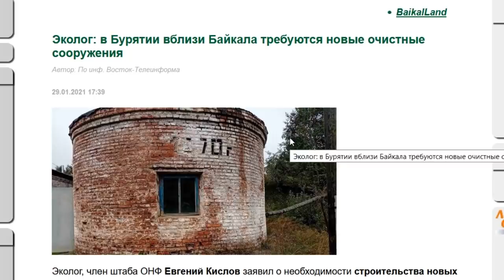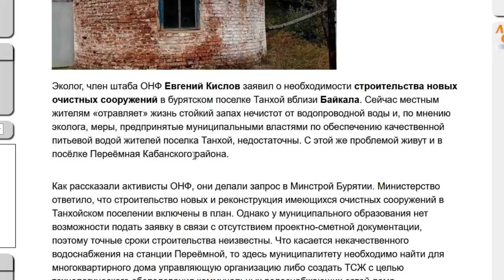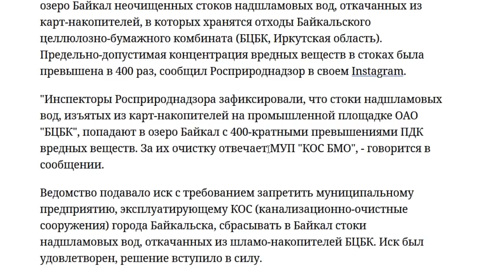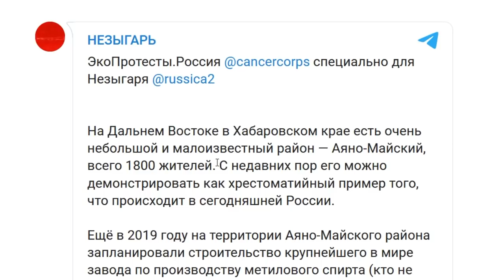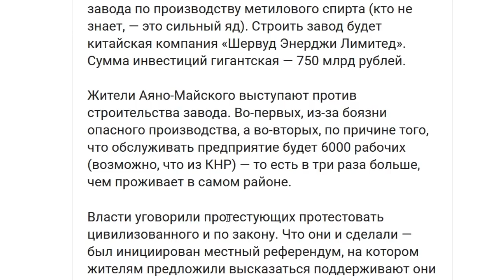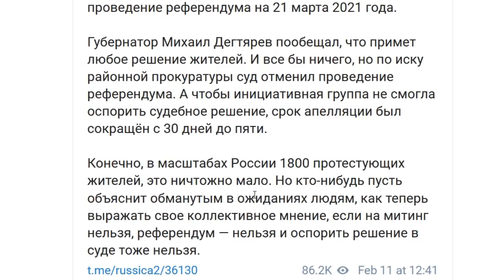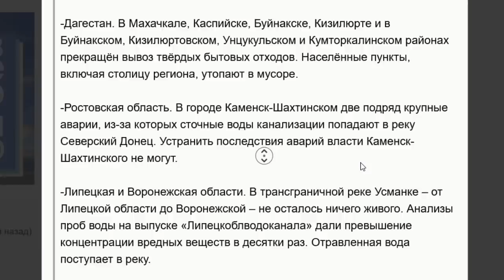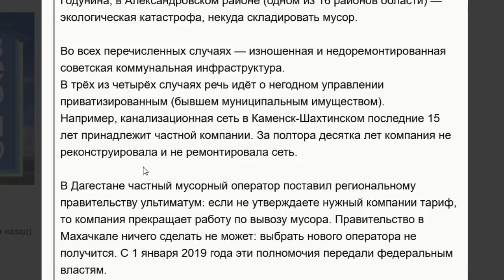Спасибо, Вова! Нечистоты уже в Байкале! Экологический беспредел, Кавказ, Сибирь и ДВ